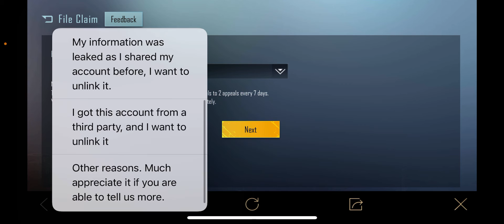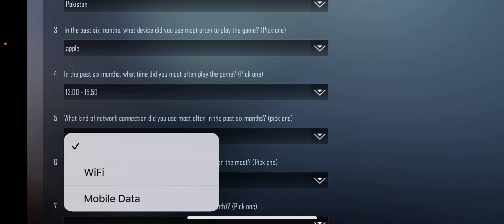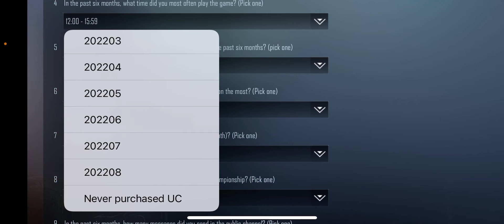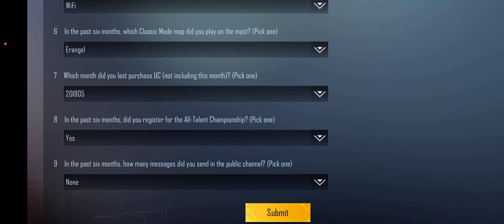𝗛𝗼𝘄 𝘁𝗼 𝗿𝗲𝗰𝗼𝘃𝗲𝗿 & 𝗿𝗲𝗺𝗼𝘃𝗲 𝟯𝗿𝗱 𝗹𝗶𝗻𝗸 𝗲𝗮𝘀𝗶𝗹𝘆 𝗣𝗨𝗕𝗚 𝗠𝗼𝗯𝗶𝗹𝗲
Arl aliraza social handles
Device : ipad mini 5
6 fingers full gyro